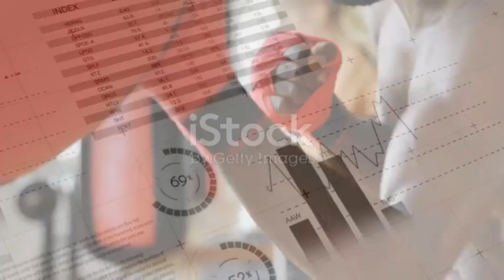Ricky "The Nighthawk" Seymour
Ricky "The Nighthawk" Seymour embodies the profound pride of his family and culture, shaped by the rich stories and expectations of his ancestors. Witness his unique training regimen, which combines physical prowess with a deep emotional connection to his heritage, bolstered by the unwavering support of his community. His upcoming fight is far more than a mere boxing match; it stands as a vibrant celebration of culture and a heartfelt tribute to his roots. Join us as we delve into Ricky's journey of resilience, honor, and cultural pride.